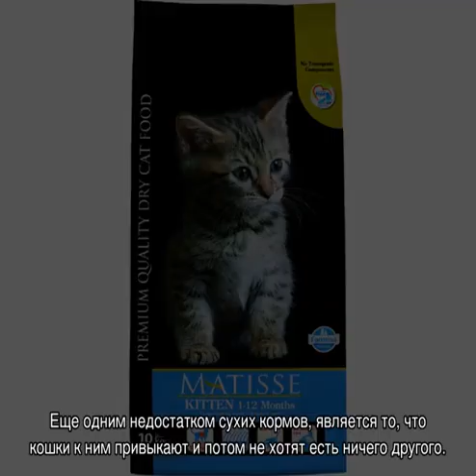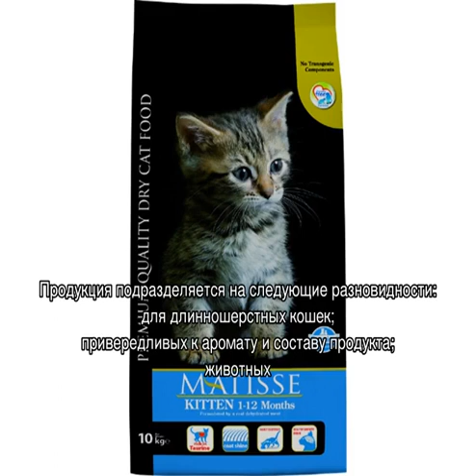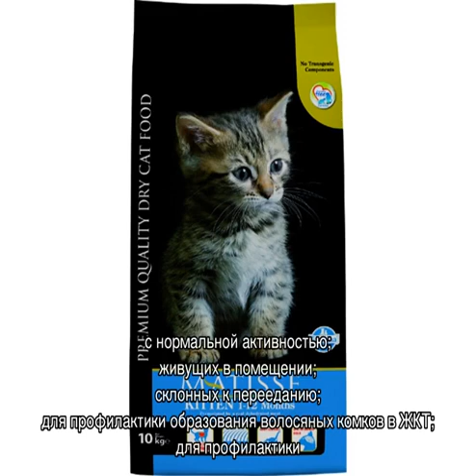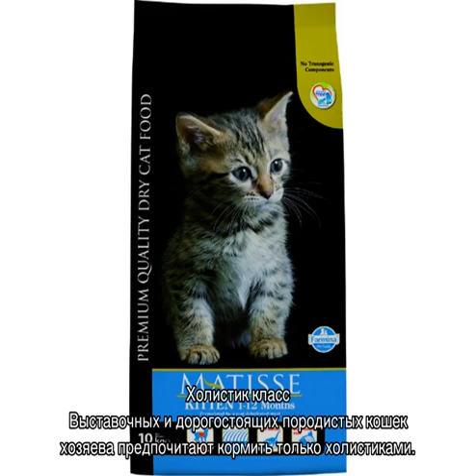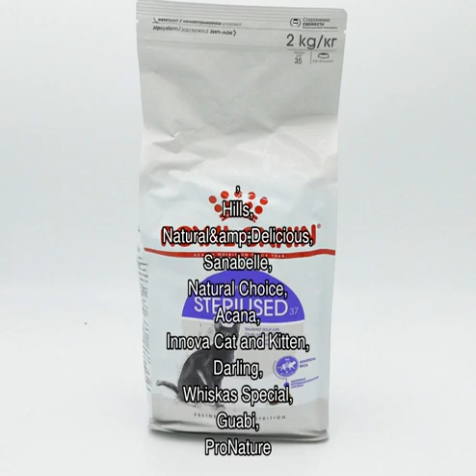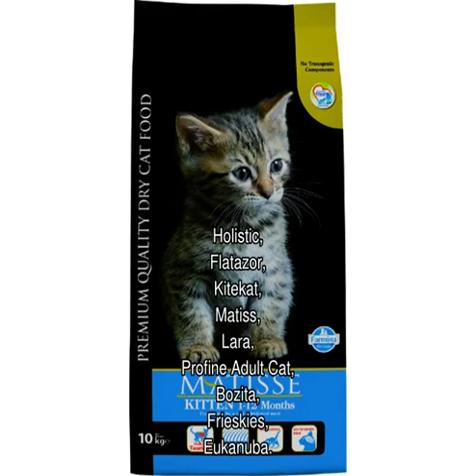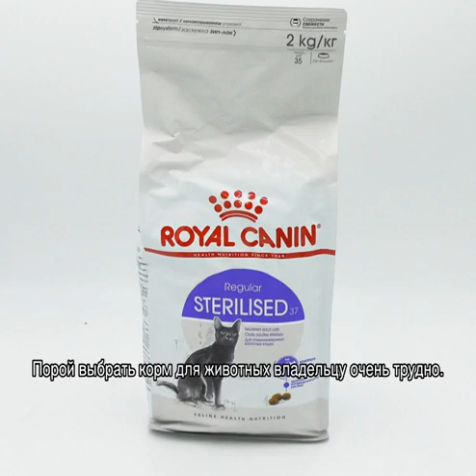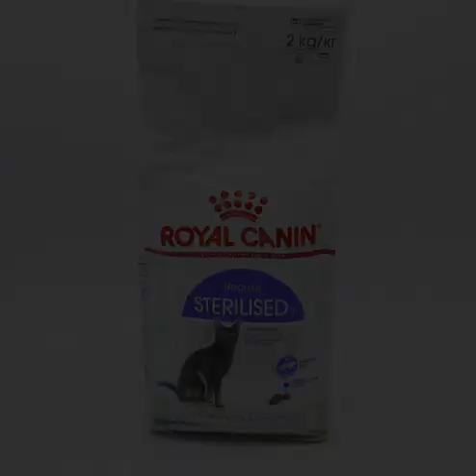Сухой корм для кошек: рейтинг лучших по мнению ветеринаров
Что собой представляет хороших сухой корм для кошек. Преимущества и недостатки такого варианта питания домашнего питомца. Рейтинг лучших по мнению ветеринаров брэндов на рынке и их подробный обзор. Виды и классы таких продуктов.